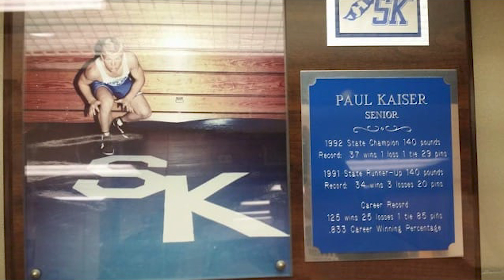State Wrestling Championship match review w/ Paul Kaiser (Simon Kenton; 1992 140 lbs.)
Paul Kaiser, the 1992, 140 lbs. KHSAA State Wrestling Champion from Simon Kenton joins me to review his state finals match video.